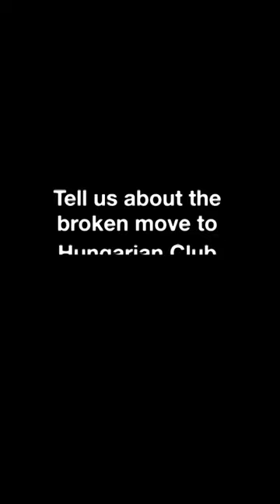Ryan Moon: Signing for Chiefs Under Middendorp and Missing the Chance to Play in Europe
Watch Stellenbosch forward, Ryan Moon talk to Soccer Laduma about his early life and how he discovered football, signing a contract for Kaizer Chiefs and missing his chance to play in Europe.